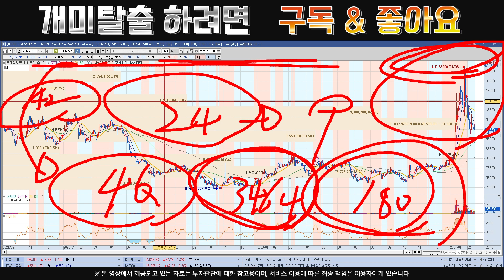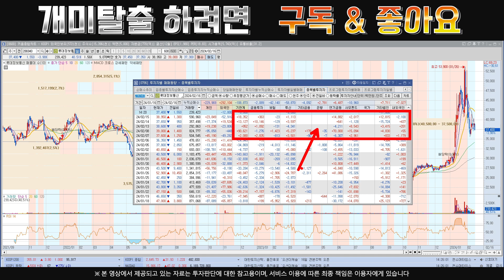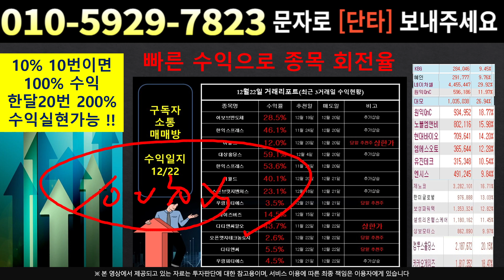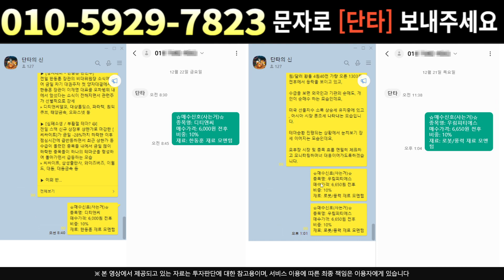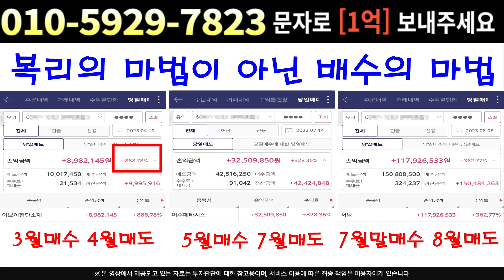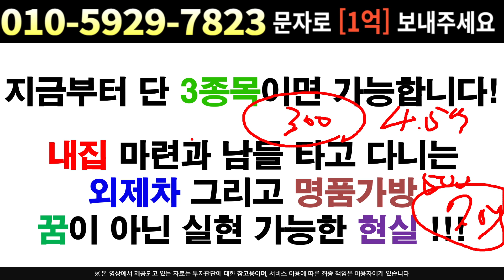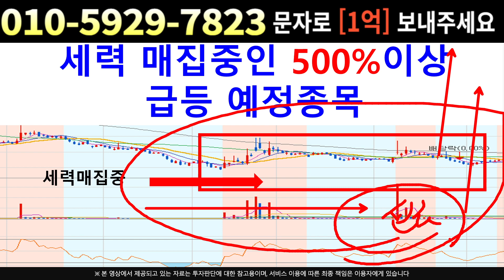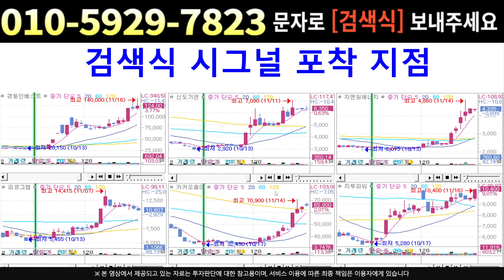[주식]롯데정보통신 - 왜 갑작스런 하락세가 나올까 절대 흔들리면 안됩니다 !!